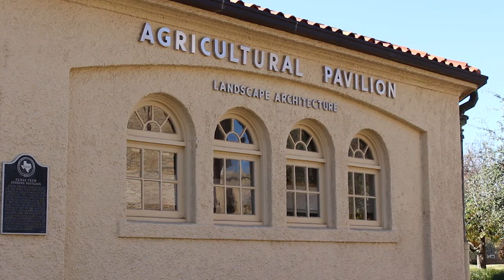Charles Walker-Ag and Applied Economics-Outstanding Student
Charles Walker was selected as the 2017 Outstanding Student in the Department of Agricultural and Applied Economics in Texas Tech University's College of Agricultural Sciences and Natural Resources.